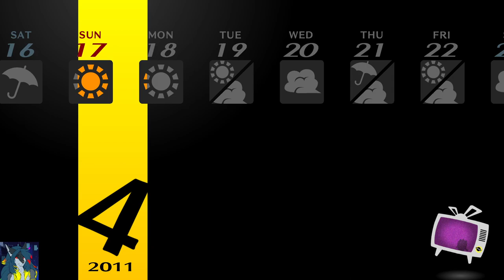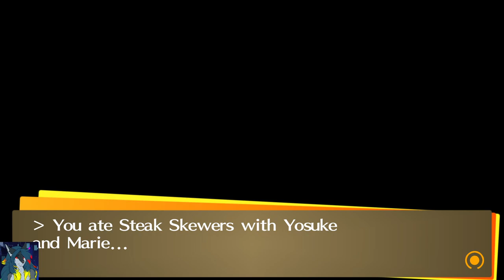Persona 4: Golden - Ep2: Making Sure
This was a short one where we just covered our bases before heading off into the wild blue yonder - I had very low battery during this stream so we cut it short.